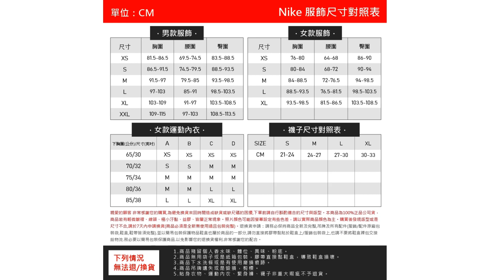5大大學T推薦排行榜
00:10 #1 - 純棉拼接連帽大學T-綠 JOHN HENRY (~ NT$1,383)
01:06 #2 - 奶茶色刺繡LOGO大學T KANGOL (~ NT$1,580)
01:58 #3 - 率性滿版印圖寬鬆長版長袖大學T (~ NT$1,350)
02:56 #4 - 羊羔絨長袖大學T LIKE系列 紐約洋基隊 MLB (~ NT$2,840)
03:45 #5 - 飛鼠袖刷毛大學T Nike 耐吉 (~ NT$2,070)
04:42 結尾

5大大學T推薦排行榜

有著較厚質料的長袖 T-shirt，不僅在歐美國家，近年來台灣也有不少大專院校，將校徽等 Logo 作為樣式設計，創造出獨一無二的「大學T」。其最大特色在於十足的舒適與休閒感，無論搭配牛仔褲、襯衫都十分適宜且不退流行；藉由不同的版型和花樣，還能夠彰顯出自己的個性，可說是秋冬季不可或缺的服飾之一。
除了 Uniqlo 的大學T 十分知名之外，其他像是 Nike、adidas、Dickies 等品牌，也有推出各具特色的商品任君挑選。本篇便將提供大學T 的選購訣竅讓大家參考，同時推薦10款高人氣的百搭產品，有興趣就來看看其中有無喜愛的款式吧。